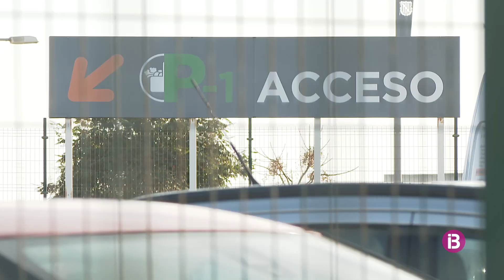Busquen a Eivissa l'autor del tiroteig a l'aparcament d'un Mercadona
Els dos homes atacats, de 22 i 66 anys, van sortir-ne il·lesos